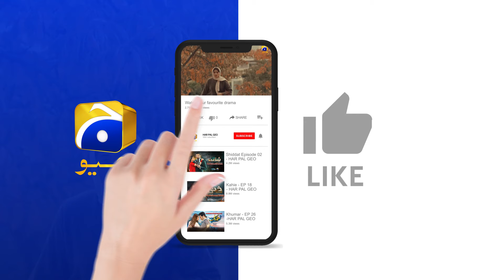Maa Nahi Saas Hoon Main Episode 113 | 𝐁𝐞𝐬𝐭 𝐌𝐨𝐦𝐞𝐧𝐭 𝟎𝟐 | Hammad Shoaib - Sumbul Iqbal | Har Pal Geo